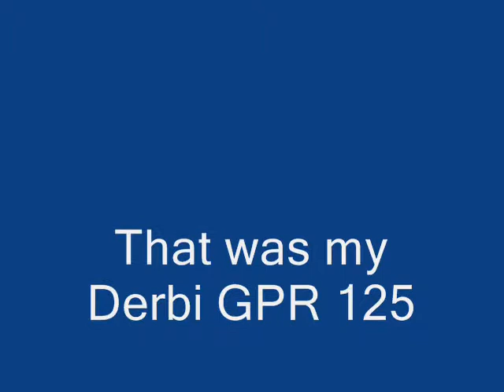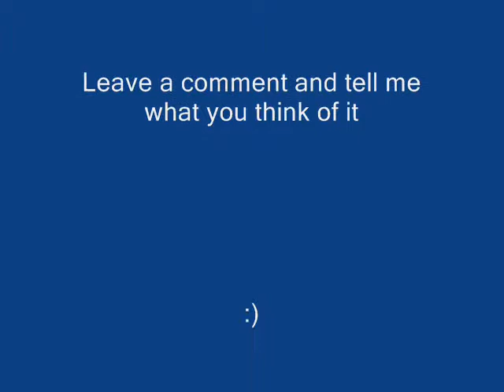Derbi GPR 125 with LED lights(slideshow)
This is my Derbi GPR 125 05. I have monted 20 blue LED diodes on it :)